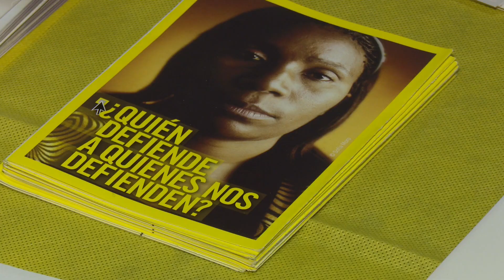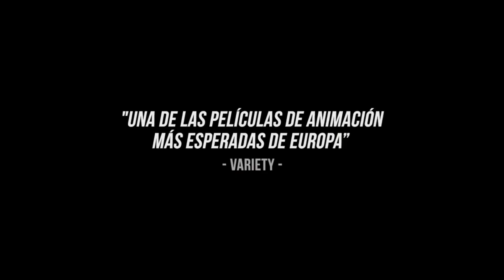La Muestra de Cine y Derechos Humanos programa un ciclo de cine de calidad y comprometido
Comienza la cuenta atrás para que arranque una nueva edición de la Muestra de Cine y Derecho Humanos de San Sebastián de los Reyes, todo un referente cultural, que este año alcanza su undécima convocatoria.

El Teatro Adolfo Marsillach será, una vez más, el escenario escogido para la sesión inaugural de la muestra,con el objetivo de concienciar al espectador acercándole a través del séptimo arte a distintas realidades y conflictos.

La noche de 12 años será la película que abra el ciclo, el jueves 29 de noviembre. Narra la peripecia vital de 9 presos en 1973, bajo la dictadura militar uruguaya. Entre ellos, la figura de José Mújica, quien más tarde llegó a ser presidente del país. Cuenta con el protagonismo de un prodigioso Antonio de la Torre y es la candidata de Uruguay para la próxima edición de los Óscars.

Hasta el 2 de diciembre se irá sucediendo la proyección de ambiciosos proyectos cinematográficos, con presencia de cine español de gran calidad, destacando Un día más con vida, el viernes 30 en el Centro Joven Sanse, La Cifra Negra y Mudar la piel el sábado 1 de diciembre y Entre dos aguas y El silencio de otros el domingo 2.

La polaca Demon y la húngara Júpiter´s Moon, ganadora del Festival de Sitges, se han hecho un hueco por méritos propios entre una programación en la que colabora Amnistía Internacional y en la que habrá charlas y coloquios con productores y directores de las obras.

La entrada a todas las sesiones es totalmente gratuita hasta completar el aforo, así que pónganse cómodos ante semejante aluvión de cine de calidad y compromiso social.